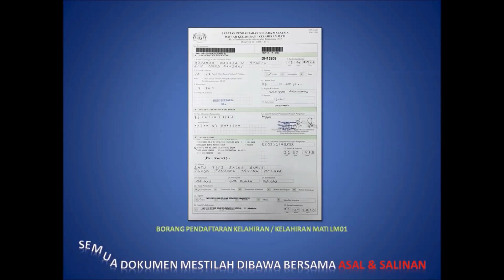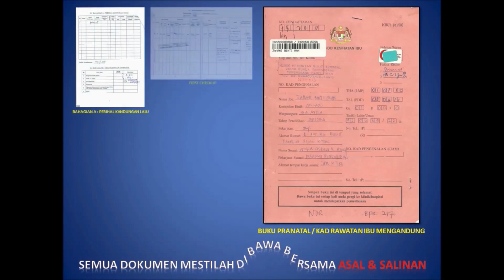Registering Your Child's Birth With JPN (Tedim)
Credit: National Registration Department (JPN), UNHCR

If you have just had a baby, you should register his or her birth and get a birth certificate for them at the government’s National Registration Department (NRD), also known as Jabatan Pendaftaran Negara (JPN). This video explains how to register your child's birth with JPN.

The dubbing of this video was authorized by JPN and the original can be found